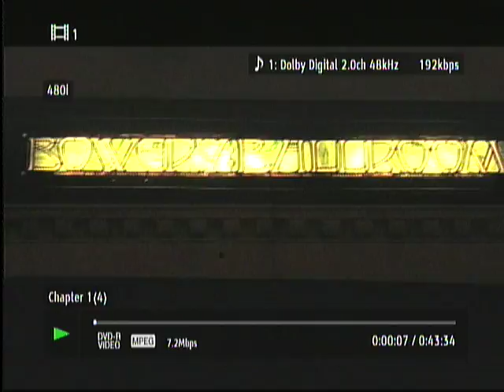Baroness Bowery Ballroom December 1 2007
Baroness Bowery Ballroom December 1 2007 Woozyfly